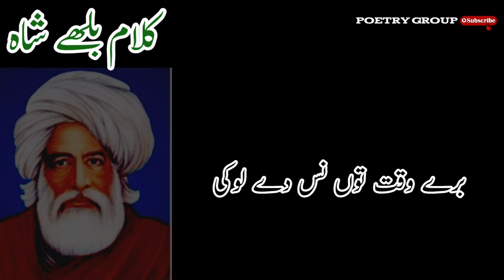KaLam Bulleh Shah, Bulleh Shah Poetry- 《Paharaan Ty Chardy Selab Vaikhy》Poetry Group/punjabipoetry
Haj Ve Kiti Jandy Ho